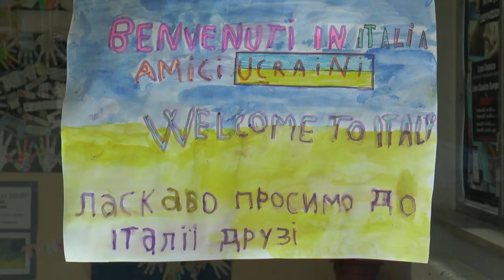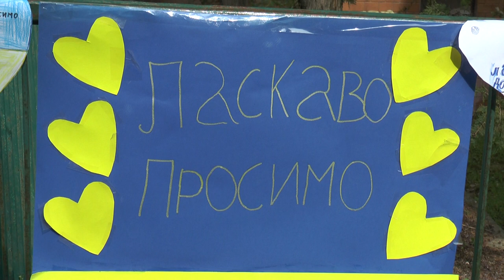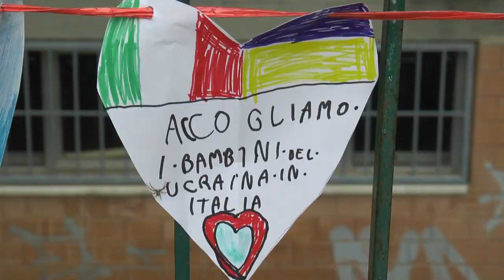Chieti. Secondo giorno di scuola per i bambini ucraini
Dopo l’unità di crisi aperta dal Comune di Chieti ieri sono arrivati i primi bambini ucraini che sono stati accolti nella scuola noli con doni e festoni in segno di amicizia. E non sono mancati momenti di emozione